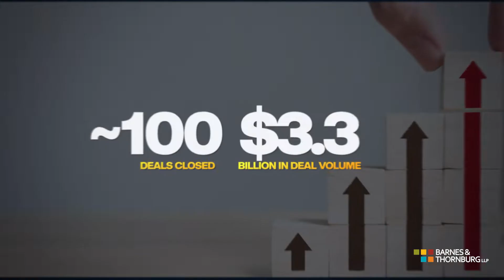2021 Venture Lending